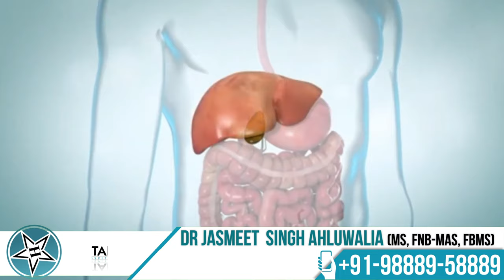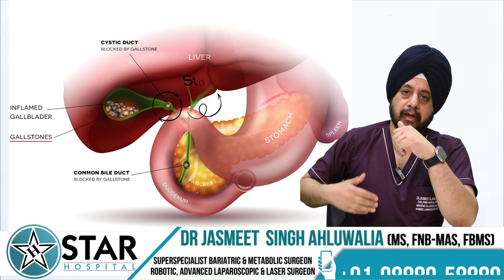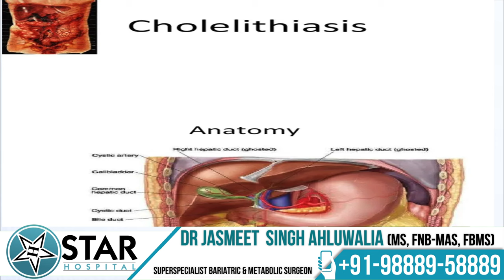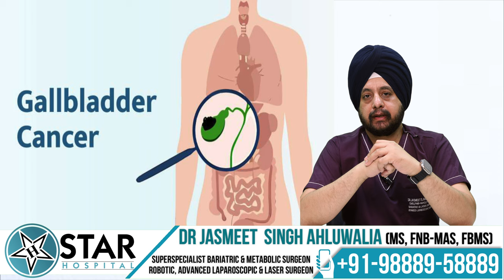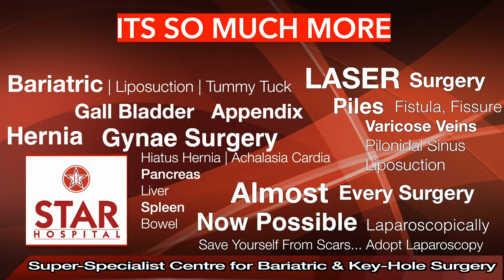Gallbladder Stone in Hindi - Symptoms, Risks, Test & Treatment | Gallbladder Stone Remove Kaise Kare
265, Lajpat Nagar, Guru Nanak Mission Chowk,

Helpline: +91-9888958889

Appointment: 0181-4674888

- Deluxe Suit
- Local accomodation

Hello friends, today we will talk about gallbladder stones, commonly known as gallstones. This is a very common condition affecting many people, and laparoscopic surgery for gallstones is one of the most common surgeries performed worldwide.

Before diving into the details, let's understand the function of the gallbladder. The gallbladder is a small organ located just below the liver. The liver produces a juice called bile, which is transferred through a duct to the small intestine to aid in digestion. When the stomach and small intestine are empty, the outlet of this duct remains closed, causing bile to accumulate in the gallbladder. The gallbladder removes water from the bile, concentrating it so it can be stored efficiently. After we eat, the gallbladder contracts, sending the bile into the intestine to assist with digestion.

However, if the bile becomes overly concentrated, stones can form within the gallbladder. These stones can gradually increase in size and cause problems. If a stone blocks the outlet of the gallbladder, it can cause severe pain in the upper right abdomen. This pain often occurs after eating, when the gallbladder contracts. If the stone slips back, the pain may subside. Apart from severe pain, other symptoms include mild, intermittent pain, acidity, and nausea. Some people may have stones without any symptoms until a stone blocks the cystic duct.

If pain persists for more than six hours, it can lead to swelling and infection in the gallbladder, causing fever, nausea, and vomiting. This requires emergency medical attention. Gallbladder stones are also known as cholelithiasis, and when inflammation occurs, it is referred to as cholecystitis.

When you visit a doctor with these symptoms, they will often examine you and press on your abdomen to check for pain in the gallbladder area. Blood tests, including liver function tests, and an ultrasound scan are usually performed to confirm the presence of stones. The scan also shows the number, size, and location of the stones, and whether the gallbladder is inflamed. In some cases, a CT or MRI scan might be advised to rule out complications.

If symptoms are present, doctors usually recommend laparoscopic surgery to remove the gallbladder. This is because simply removing the stones does not solve the problem, as the gallbladder is no longer functioning normally and new stones are likely to form. Removing the entire gallbladder is the standard procedure, as it does not significantly impact the patient’s quality of life.

It's advised not to delay the surgery if you have symptoms, as untreated gallstones can cause serious complications, including the risk of cancer over many years. Laparoscopic, mini-laparoscopic, or robotic surgery are effective methods to remove the gallbladder and prevent these complications.

We hope this video gives you a good understanding of gallbladder stones. If you or someone you know is affected, take an informed decision and opt for surgery to return to a healthy life.